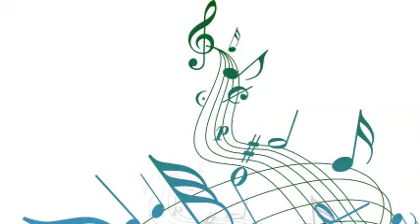Sammy Kay And His Orchestra - Avalon